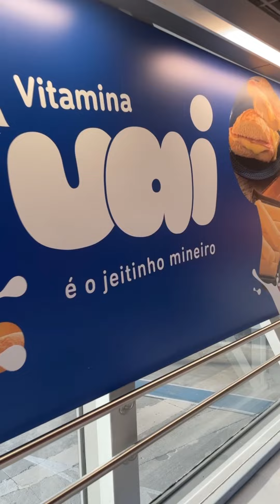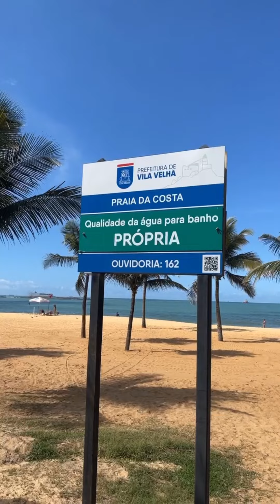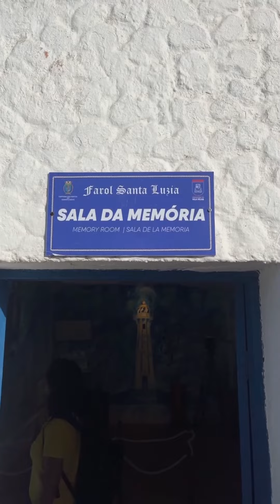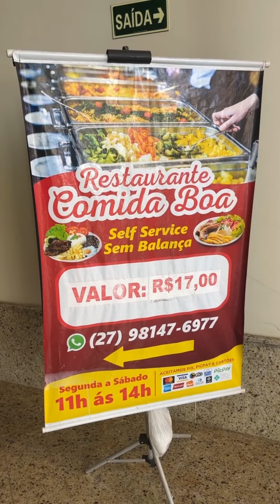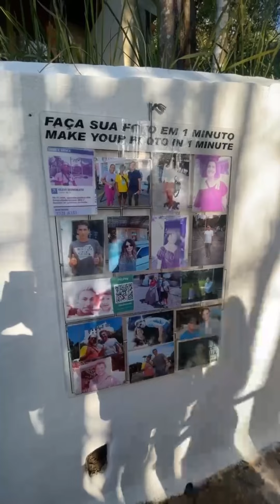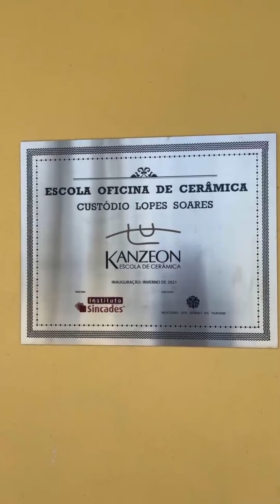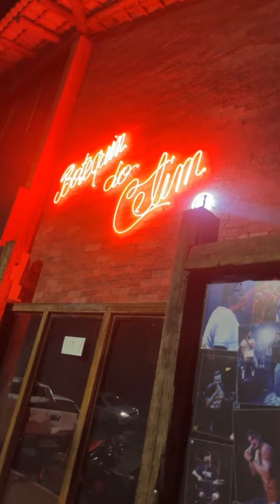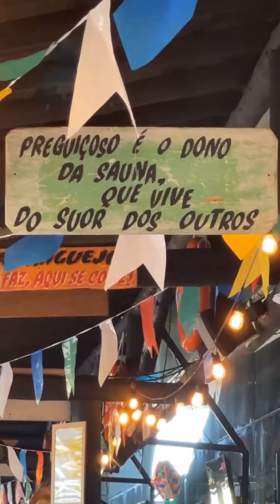Nossa viagem para o Espírito Santo - ES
Convento da Penha
Monteiro Zen Budista
Farol de Santa Luzia
Fábrica de chocolate da Garoto
Vila Velha